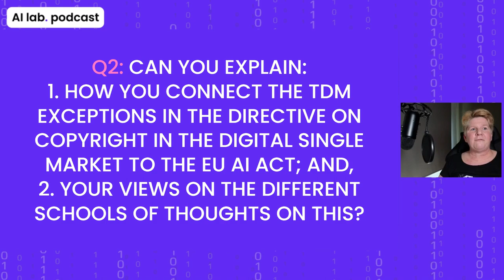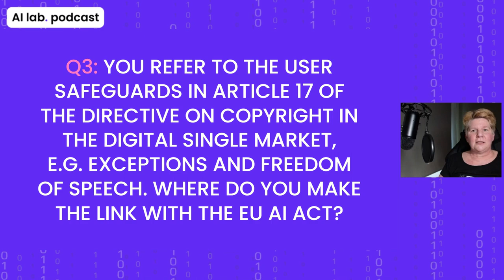AI lab podcast | 1:1 with João Pedro Quintais (IViR)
📌Episode Highlights
⏲️[00:00] Intro
⏲️[01:16] The TL;DR Perspective
⏲️[06:27] Q1 - The Deepdive: AI Decrypted | You consider that it is impossible to comply with the transparency obligation to “document and make publicly available a summary of the use of training data protected under copyright law”. Can you explain why?
⏲️[09:58] Q2 - The Deepdive: AI Decrypted | Can you explain: 1. how you connect the TDM exceptions in the Directive on Copyright in the Digital Single Market to the EU AI Act; and, 2. your views on the different schools of thoughts on this?
⏲️[16:17] Q3 - The Deepdive: AI Decrypted | You refer to the user safeguards  in Article 17 of the Directive on Copyright in the Digital Single Market, e.g. exceptions and freedom of speech. Where do you make the link with the EU AI Act?
⏲️[21:13] Outro

🎙️ Dr João Pedro Quintais | Assistant Professor, Institute for Information Law (IViR)
🌐 Kluwer Copyright Blog | Generative AI, Copyright and the AI Act

Dr João Pedro Quintais is Assistant Professor at the University of Amsterdam’s Law School, in the Institute for Information Law (IViR). João notably studies how intellectual property law applies to new technologies and the implications of copyright law and its enforcement by algorithms on the rights and freedoms of Internet users, on the remuneration of creators, and on technological development. João is also Co-Managing Editor of the widely read Kluwer Copyright Blog and has published extensively in the area of information law.